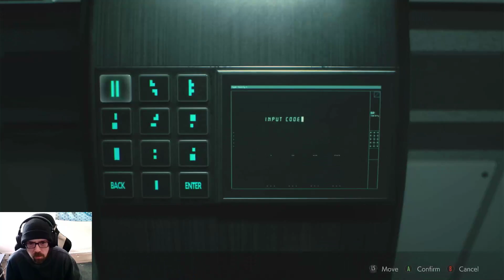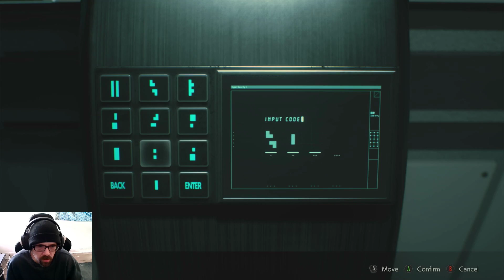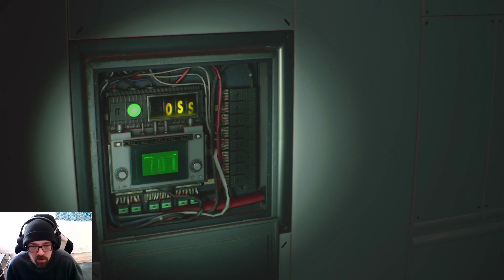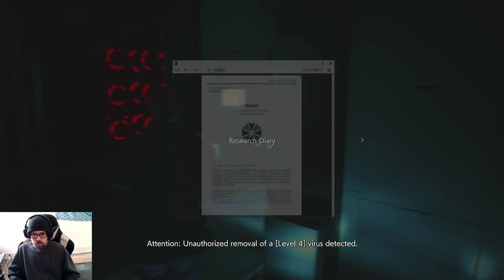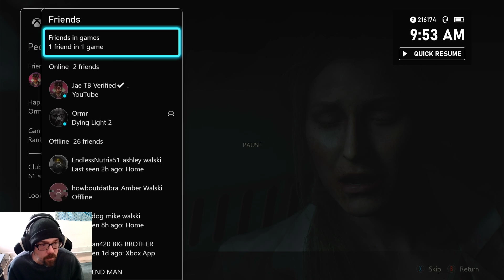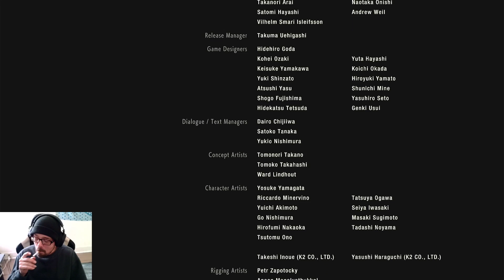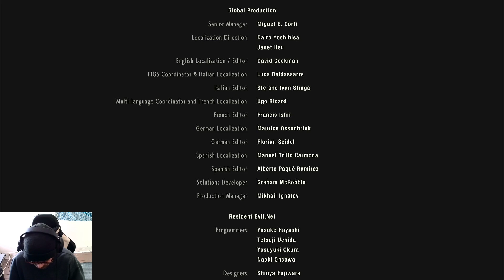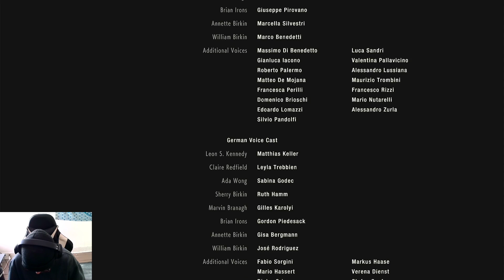Resident Evil 2 Remake - Part 5